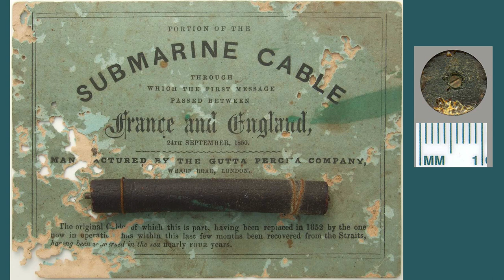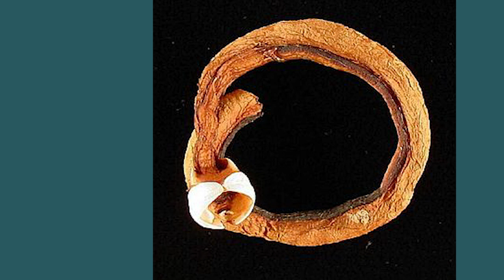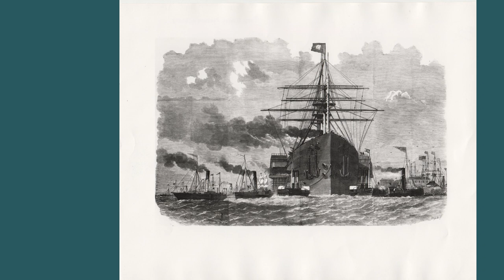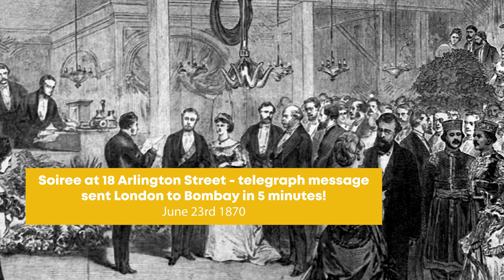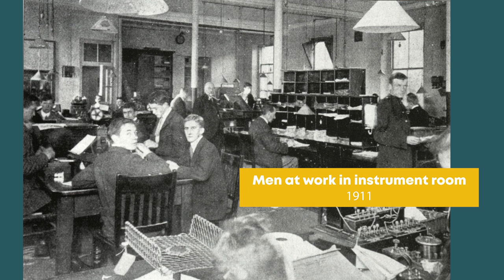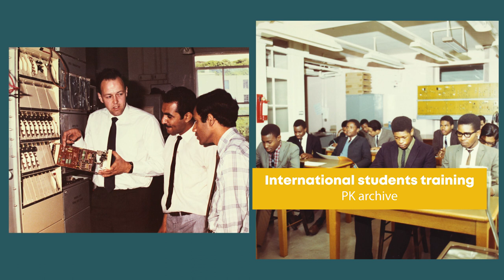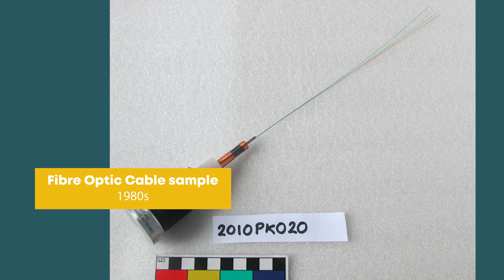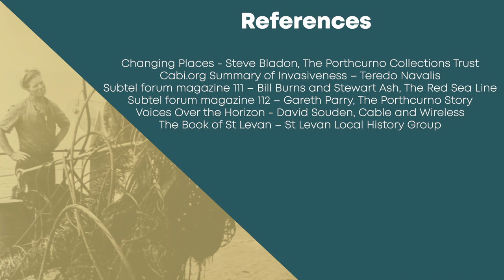The history of the telegraph station at Porthcurno and its international connections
A Hireth: Remember Together project film.

In this film, we explore the history of the telegraph station at Porthcurno and its international connections. You can explore, pause, rewind, or fast forward this film, which has been designed for reminiscence activities. It can be used by anyone.

This film is one in a series of five, made at other museums across Cornwall. To see all five films, select the Hireth: Remember Together playlist, which will be available soon.
The series includes:
•           Military Moments at Bodmin Keep
•           Looking at Life Through Newlyn School Paintings at Penlee House Gallery & Museum
•           Wheal Martyn Clay Works – A Local Story With International Reach
•           High Days and Holidays at the Museum of Cornish Life, Helston

Hireth: Remember Together is a collaborative project between five museums and Cornwall Museums Partnership. We want our collections to be available and accessible to people from all backgrounds. We hope these films can support reminiscence activities in care homes and other settings when it’s not possible to arrange an outreach visit or a trip to the museum.

Please share feedback or your experiences in the comments, or get in touch with us.

These films are beautifully narrated by Susanna Webster and were produced by Lightbox Film Co, with the support of Cornwall Museums Partnership. We are grateful for the generous support of both the D’Oyly Carte Trust and the Headley Trust for funding this project.